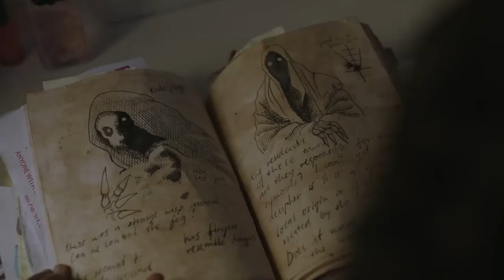Синистер Начало Трейлер